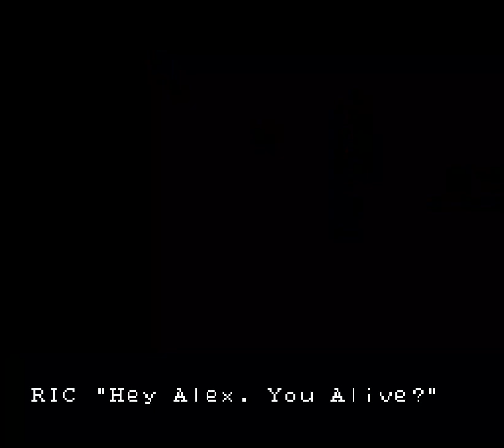Ike Ike. Kunio vs Cyneprepou4uk